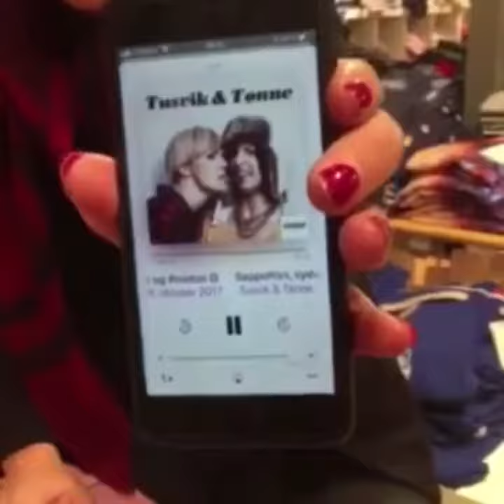Junior Barneklær Omtale i Tusvik&Tønne,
Junior ull, og butikken på Manglerud senter blir svært positivt omtalt i Norges største podcast. Eg takkar deg , Lisa Tønne❣️